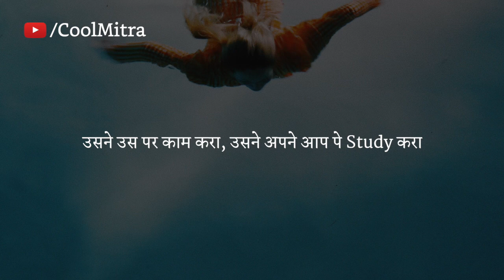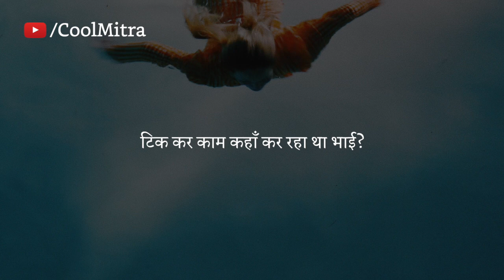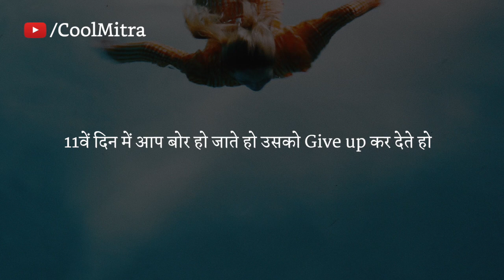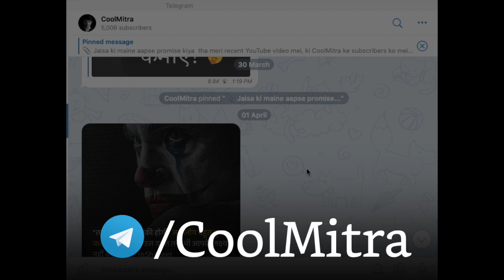सबसे मोटिवेशनल वीडियो - Best Motivational Video (in Hindi)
Telegram for Articles, Photo, Videos, PDFs etc.

Subtitle credit:

Hindi Subtitle Written by Javed Akhtar

✨Job Offer 👨🏻‍💻✨
Apni writing skill se earn karna chahte ho? pahle kaam kar rakha hai aur writing sach me taarif e kaabil hai, toh contact karo, jo sikh rahe hai woh abhi sikhne par dhyan do kamai par nahi.

Aur agar ab tak Desc padh rahe hoto ek baat batau? aap sach mei mere bahut close subscriber ho, thank you so much, love you.. ❤️

Main Shakeel CoolMitra se apke sapno ko support karta hoon.